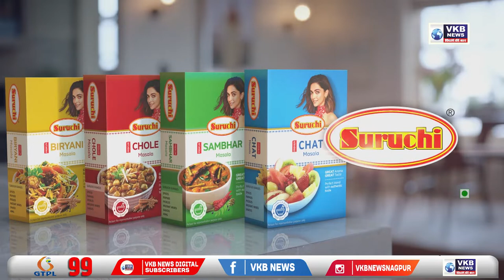मौदा - इच्छेविरुद्ध जबरदस्ती केल्याची घटना उघडकीस | Marathi Bulletin